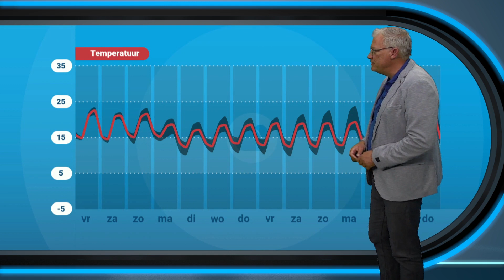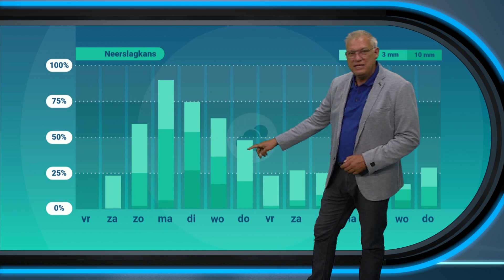Weerbericht: vrij rustig weer op komst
Op de meeste plaatsen blijft het droog en laat de zon zich zien.